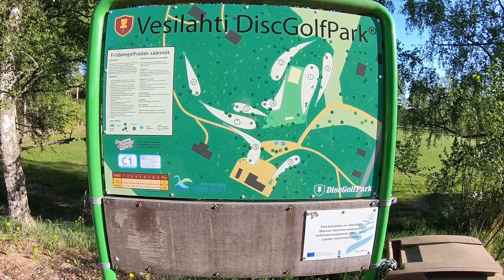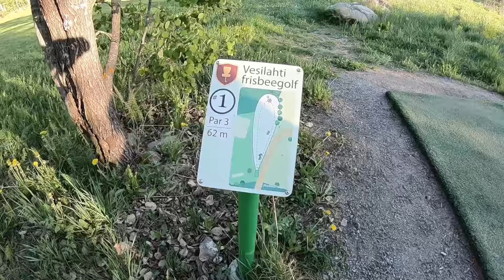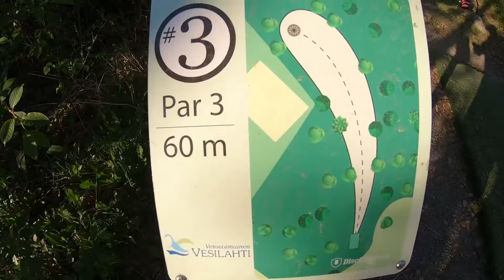MatkallaMestaruuteen FribaTour 5/2018 osa 2/2 (Kkangas&Valkeakoski&Nokia DGP sekä 2018 Mestaruus)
Korkeakankaan ja Valkeakosken kautta vauhtia Nokialle josta reissu huipentuu 2018 Mestaruuskarkeloihin.